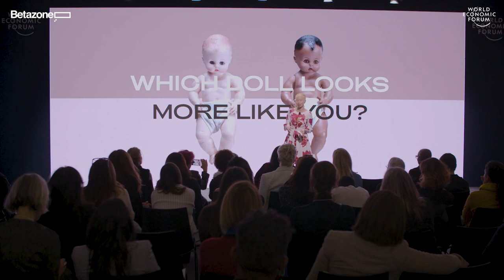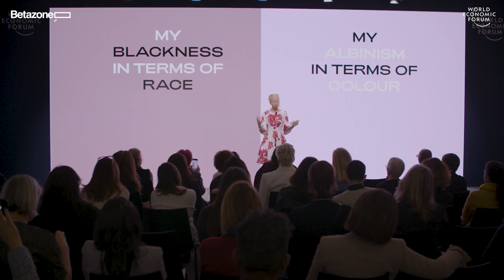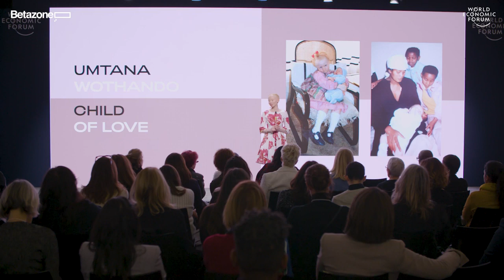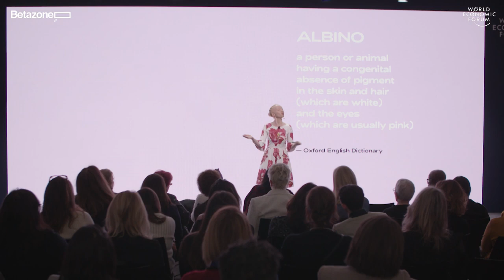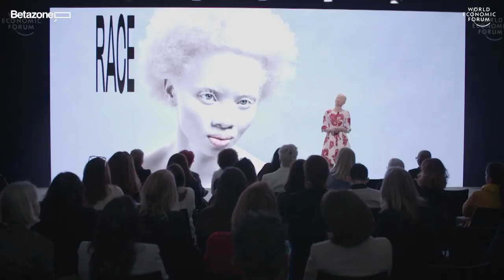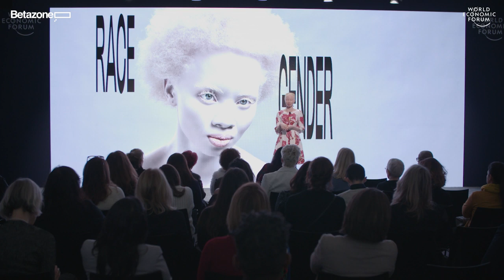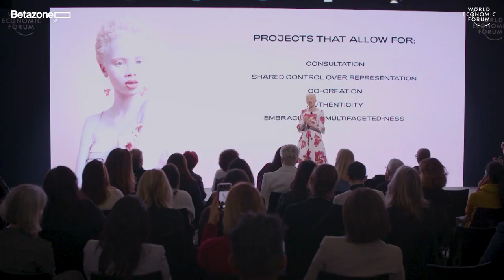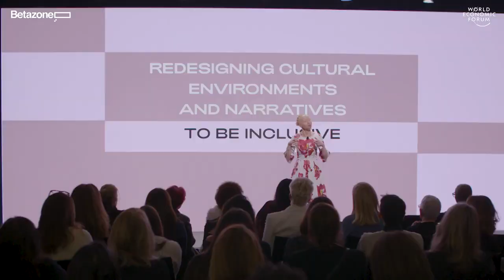Betazone Davos 2020 | The Beauty of Inclusion with ThandoHopa